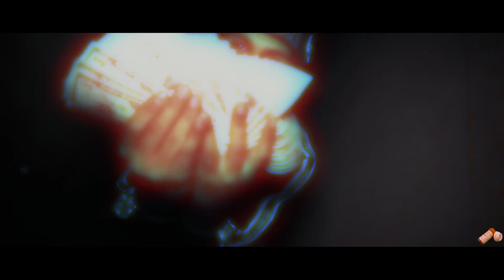WOP - M.I.A (Dir.AddyGoat)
Shot&Edited:AddyGoat

ignore this.